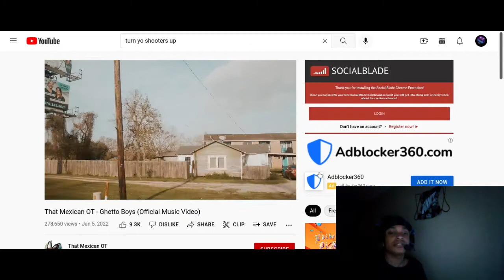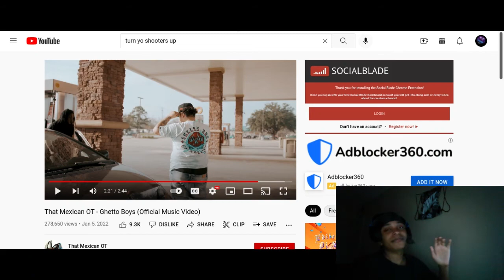That Mexican OT - Ghetto Boys (Reaction)